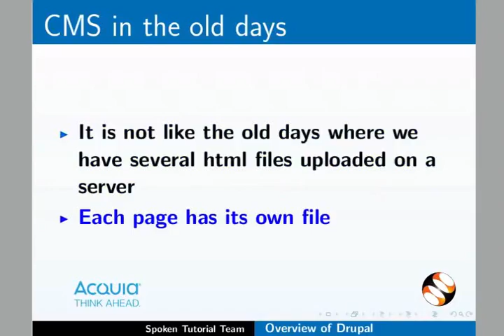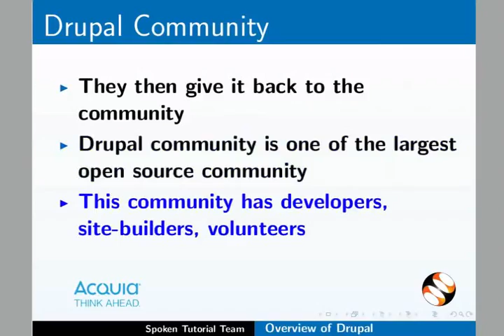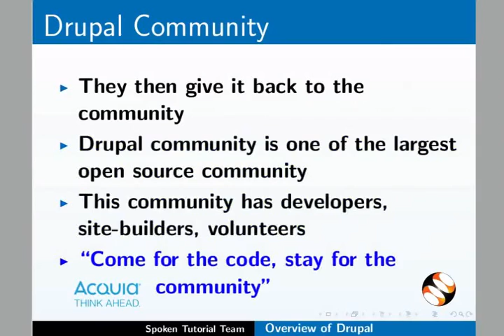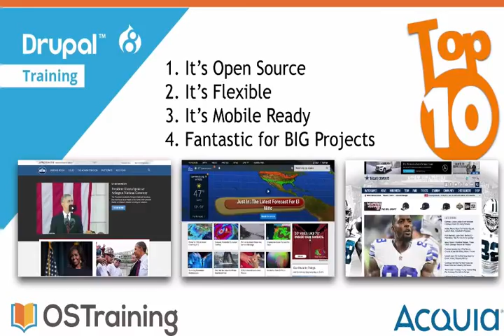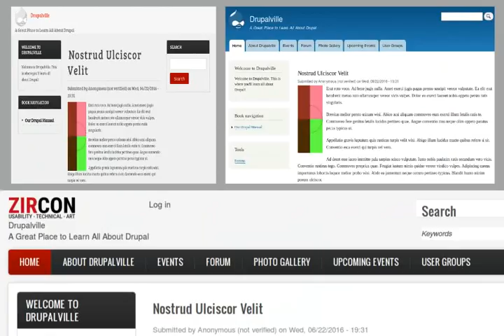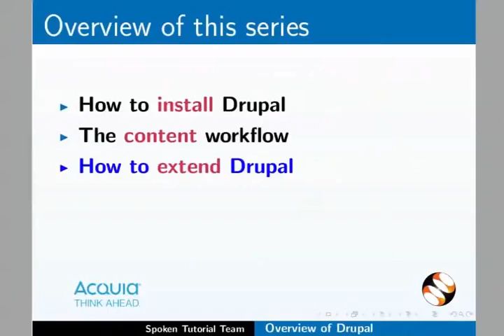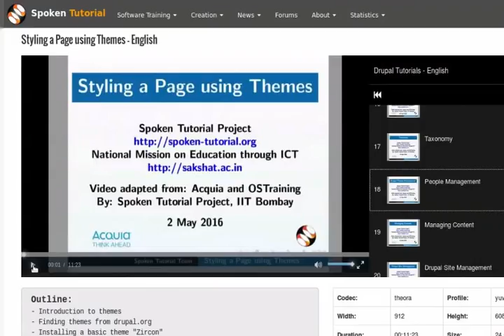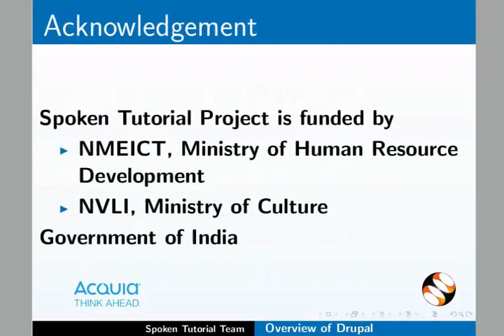Overview of Drupal - Hindi